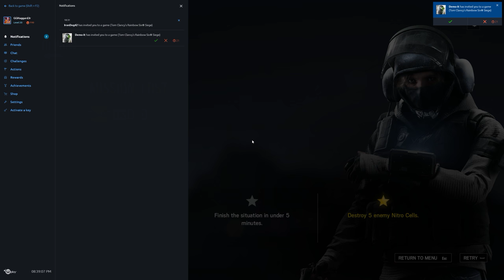Rainbow Six Siege + Part 636 + Situation 06 Asset Protection + pcgaming crew